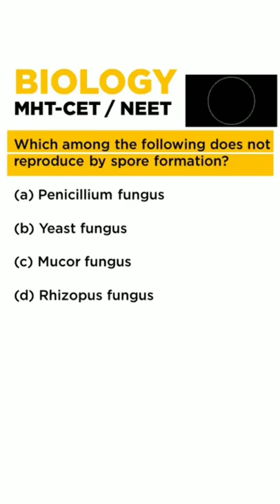Biology MCQ Practice | MHTCET / NEET Exam Mcq practice | MCQ Shorts | MCQ WALLAH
Welcome Aspirants..!!